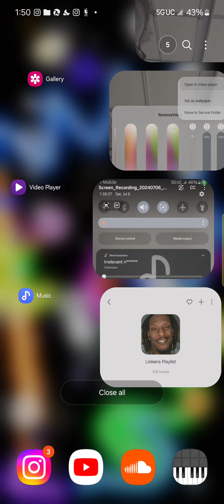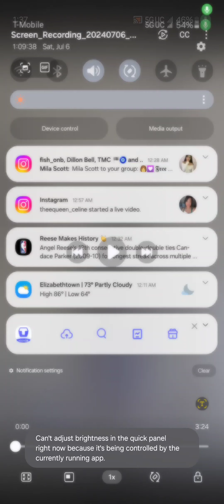July 6, 2024